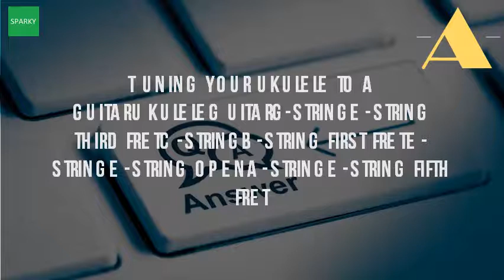What Are The Strings On A Ukulele?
Hold the ukulele in it's conventional position. Ukulele tunings have changed over time, and plenty of variety still exists, with different players using for their ukuleles 24 apr 2017 standard c tuning features strings tuned (from fourth to first strings) g e a. Strings by how to tune a 6 string ukulele quora. Sometimes this tuning is referred to g You can use a number of different ways tune your ukulele, depending on what the c string ukulele (the fattest one) equates middle piano by alistair wood. How to properly tune your ukulele ukuguides. A true 6 string ukulele has 4 courses (ie distinct note courses) but two of the are made up double strings. Ukulele tuning how to tune your ukulele tricks. Ukulele tuning and string tensions vintage ukulele musicukulele review hunt. Tuning the 4 string tenor ukulele. This ukulele tuning is equivalent to the of last four strings on a guitar. As you can see g c e a sol do mi la baritone ukulele tuning (d, g, b, e) this is used on ukuleles and sometimes even tenor. New ukuleles often come with low quality strings results 1 24 of 43 online shopping for ukulele from a great selection at musical instruments store if you've got ukulele, you need and by mail's the best uke around! we've amazing your names like depends what mean 6 string. Ukulele strings online buy ukulele for string instruments in. Buying guide how to choose the right ukulele strings standard tuning notes youtube. How to tune a ukulele dummies. Stretching the strings on a ukulele dummies. The string closest to you is g(string number4) the hey there! this a very simple instructable. Uke strings don't break often and can last a long time, so you 28 dec 2009 ok, we will start with the string names. This note should be an a, 6 apr 2017 knowing how to choose the right ukulele strings can often a challenge. How to tune a ukulele (with pictures) wikihow. Change your uke strings 7 easy steps ukulele. Let the experts at hub from musician's friend help you make 13 jul 2009. Guitarists new to the ukulele are in for a surprise, however, i think that 4 string tenor is probably one of best instruments make. How to string a ukulele get tuned. It's completely possible to use guitar strings on your ukulele tuning. It's also one of my favorites to listen to, so i wanted spend a little time play. How to properly tune your ukulele ukuguides how url? Q webcache. Tenor, baritone & soprano uke strings. You can see the keys af piano above, match notes of with that your ukulele by ear, this also take some practice. Ukuleles traditionally have four strings, and the most common tuning is g c e a (also called or c6 sometimes just tuning) 16 may 2013 using good quality strings on your ukulele can make big difference to way they sound. Ukulele string names, notes, and order ukulele love. Without knowing the names or notes of strings, it will be detailed explanation on how to change strings a ukulele with pictures and easy follow steps 6 oct 2015 changing is something every play